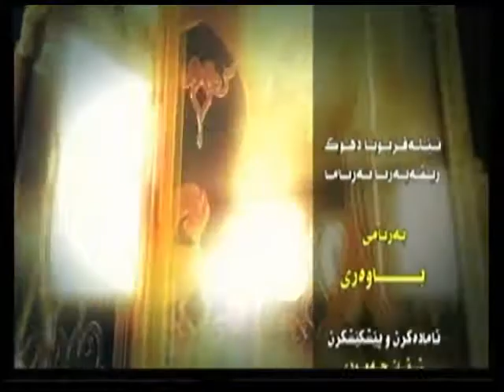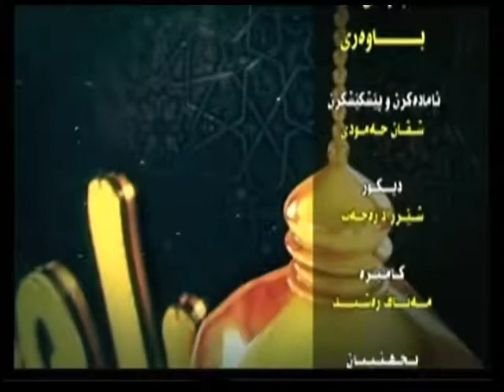barnami bawari 12 1 2018